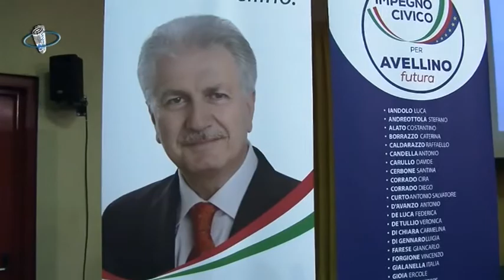Amministrative Avellino: Intervista Francesca Fasolino